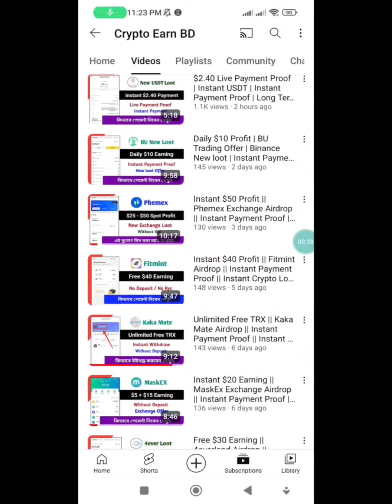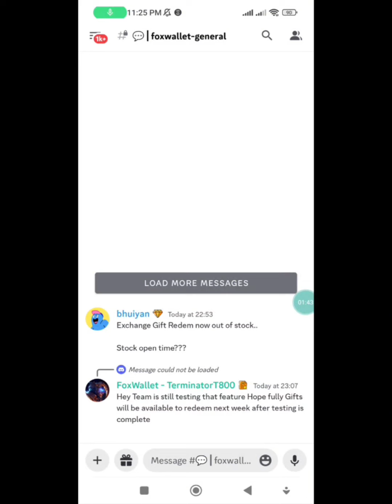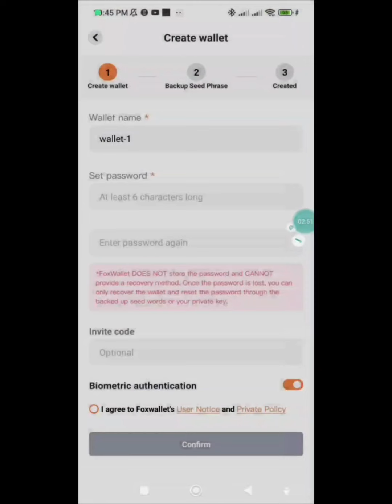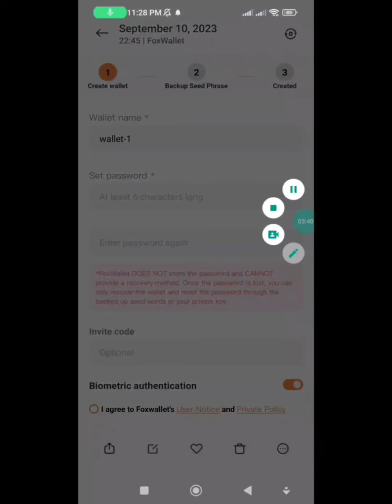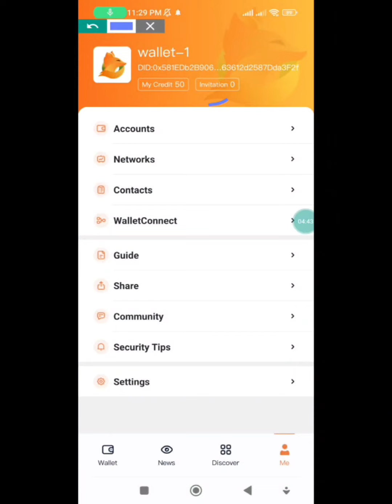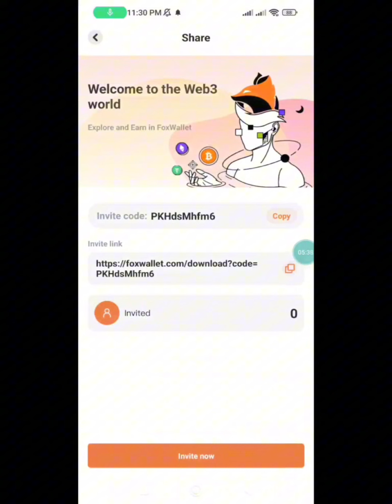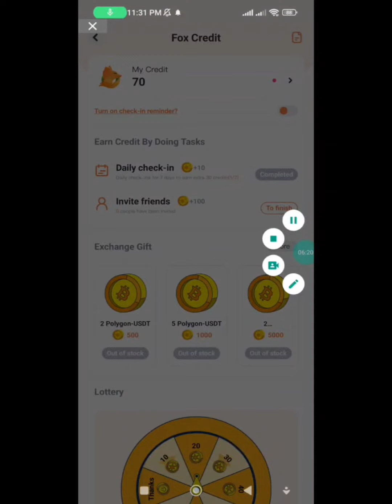Instant $20 Profit || Fox Wallet Airdrop || Instant Payment Proof || Instant Crypto Loot Today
Your questions👇

Instant withdraw
Instant withdraw
Latoken airdrop
Solana airdrop
Sol airdrop